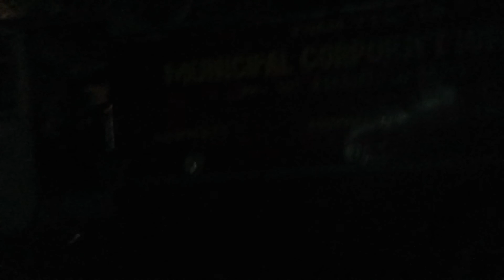Gwalior News : भाऊ. साहब पोतनीस काम्पलेक्स के पीछे लगी आग...(2).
Dosto
Thank you very much for watching this video.I am waiting for your kind suggestion and reaction. Please feel free to express your views about the contents of this video .
Hm milte rahenge
Kabhi Alvida Na kehna..
Aapka Veejay